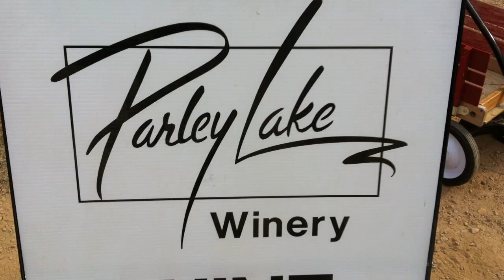Wine Pressing in MN, Parley Lake Winery.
This was just a fun afternoon trip to the Deardorff apple orchard. I had never seen wine being pressed before and it was a wonderful color red. My wife really liked it, even though it was only 6 days old.

rob barrett
cooking for dads